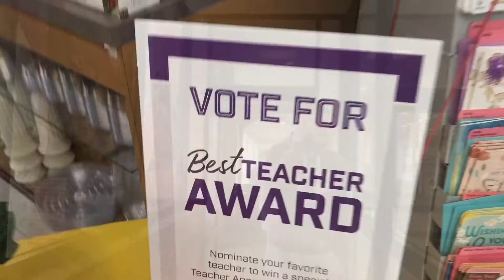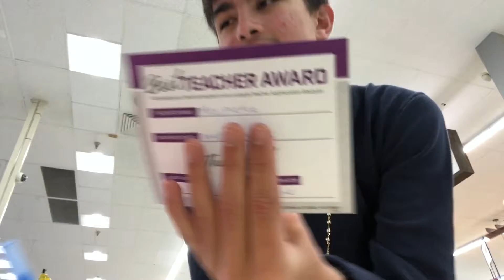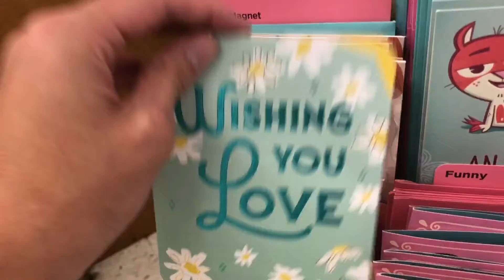BOWLING NIGHT! & CLOSING RETREAT! (VLOG #85)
BOWLING NIGHT! FT, Caroline Elson, Blake Sanders, Cal Oakley, Brooke Long, Taylor Long, and More!
5/6/22